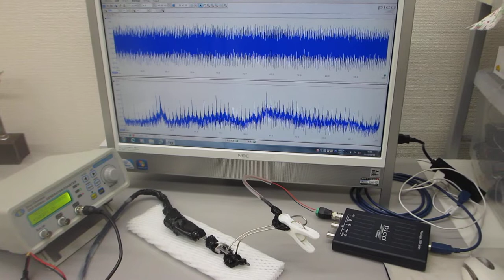超音波プローブによる、超音波のダイナミック制御実験（超音波システム研究所）